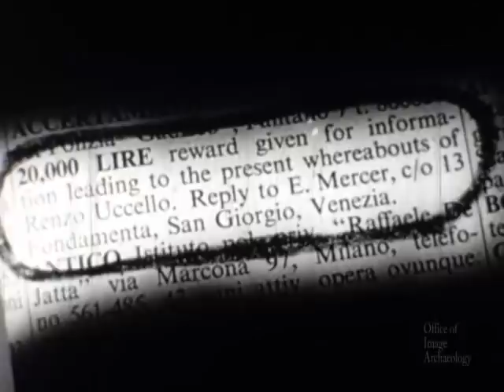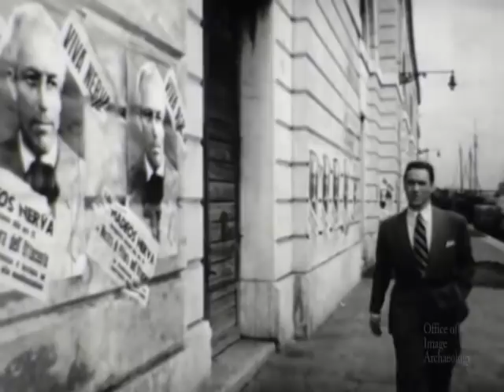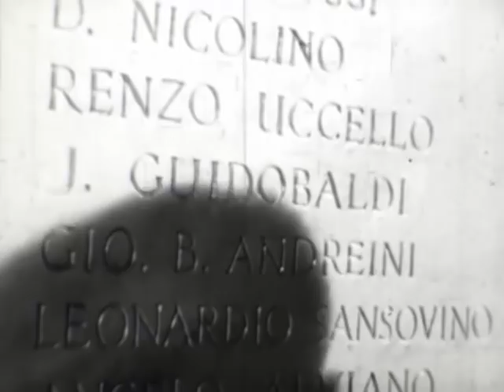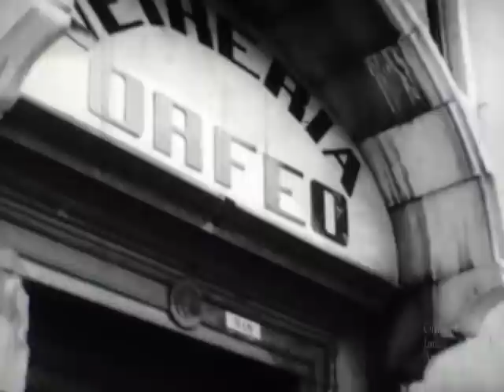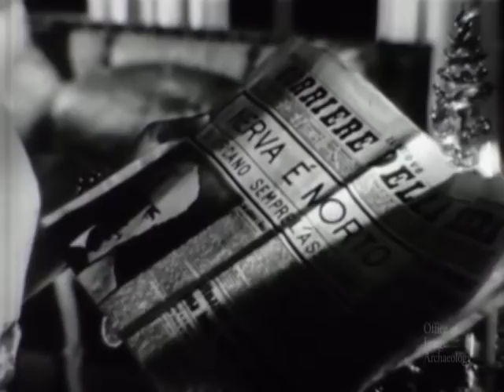1952, THE ASSASSIN, repost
When I released this film I made a mistake that does distract from the overall experience by making my watermark much too large. I apologize for this and this repost does address that with much small less obtrusive watermark. I would also say to those that feel obligated to give their personal opinion on the quality of this film is that it was found on the floor of a garage where it lay for about 30 years. I spent many hours fixing what I could because this version of the movie with this title is very rare. The UK version, "The Venetian Bird" can be found on Amazon Prime. I make no money for this movie whatsoever. All proceeds to any advertising if it appears goes to a company in England that suspiciously claims the copyrite. Suspiciously because they only seem to claim about 15 minutes of the hour and one half long film. I find that pretty odd. I would really love to know if they really hold the copyright but have not discovered a way to do this. Anyway here is the new post of "The Assassin" with a small watermark. Enjoy

1952, THE ASSASSIN, entire movie, from the book Venetian Bird by Victor Canning